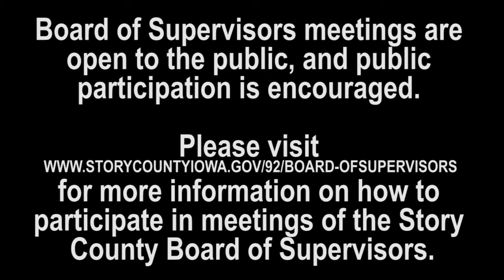April 27, 2021 Story County Board of Supervisors Regular Meeting